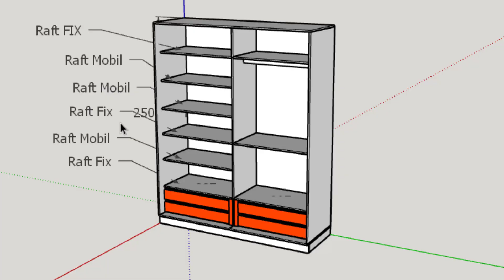Polite Mobile Dressing Haine si Mobila de Bucatarie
Locul pasionatilor de mobilier Polite Mobile Dressing Haine si Mobila de Bucatarie este un tutorial in care vei vedea 3 variante de accesorii mobila pentru rafturile mobile. Fie ca vorbim de un dulap pentru haine sau pentru mobila de bucatarie , avem nevoie de aceste rafturi mobile sau polite mobile. Din acest clip vei afla cum se monteaza acete rafturi si ce importanta au acestea in confectionarea mobilei pe comanda.